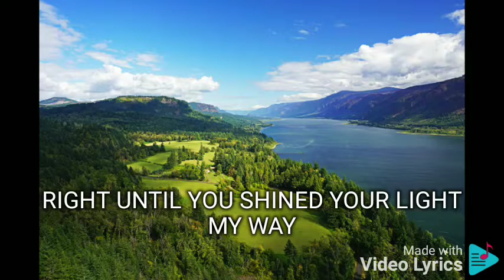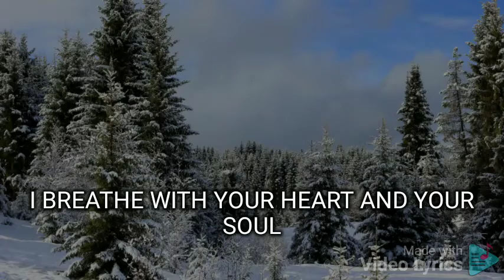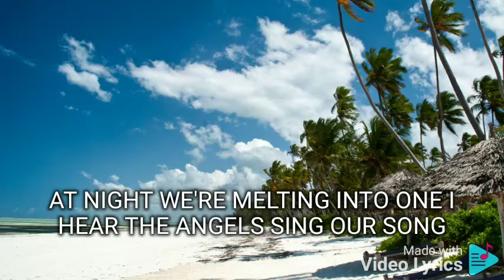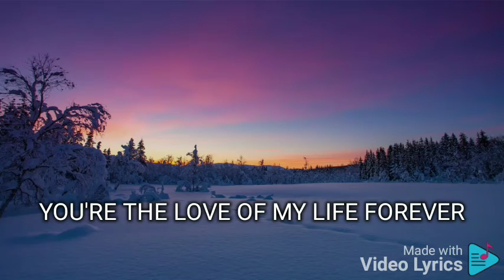YOU'RE THE LOVE OF MY LIFE SARAH GERONIMO